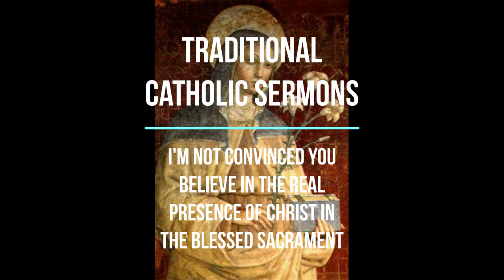Corpus Christi- How Few Catholics Believe in the Real Presence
Most Catholics who say they believe in the Real Presence quite evidently don't, because no matter what they say, their actions show something completely different.